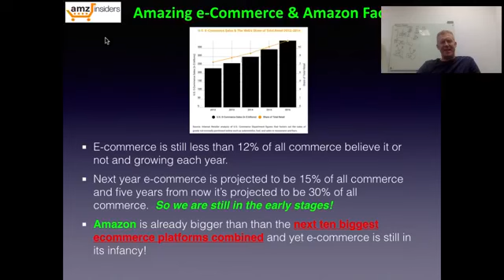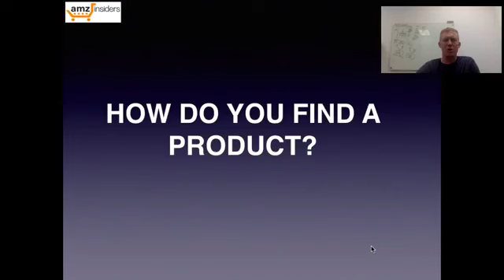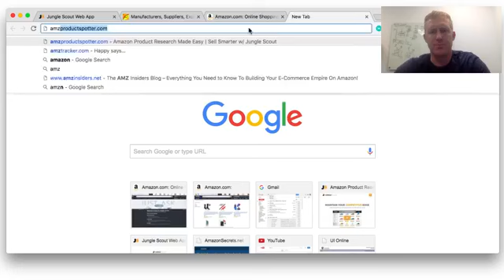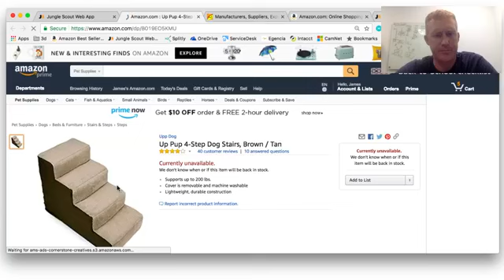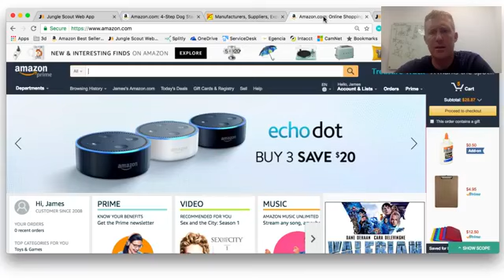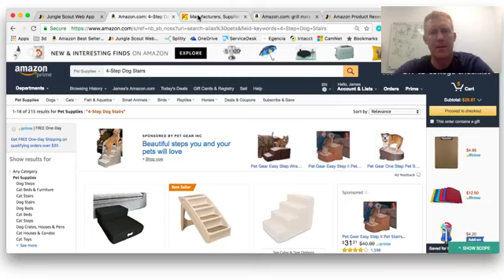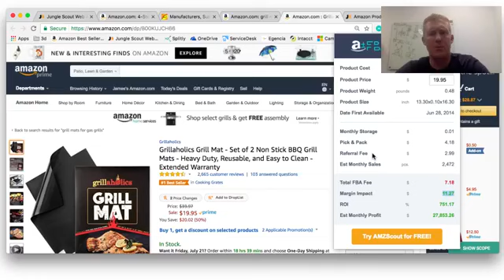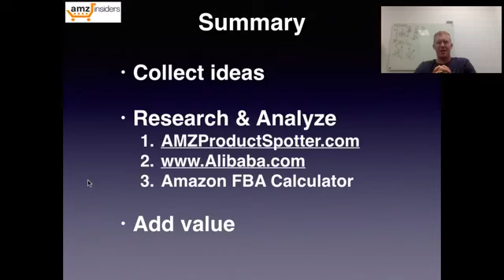The Best Way to Pick a Product to Sell on Amazon for Beginners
Apply for our AMZ Insiders industry leading Amazon Coaching program and free strategy sessional here 👉🏻

At AMZ Insiders we leverage Amazon FBA to build an 8 figure business. In this video we show you how to pick a winning product to sell on Amazon.